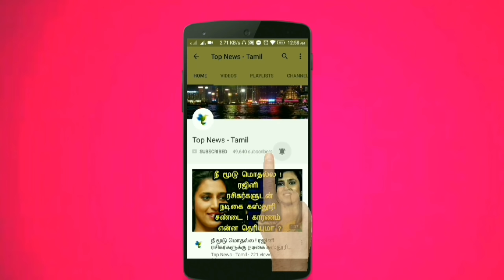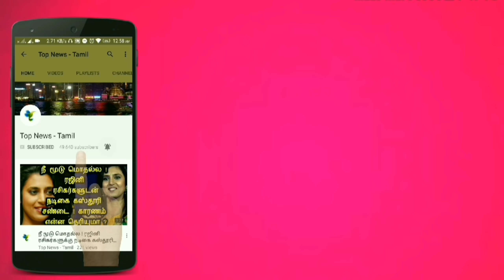தினமும் ஒரு டம்ளர் கடுக்காய் ஜூஸ் இவ்வளவு அற்புத சக்தியா | Kadukkai Powder | Health tips | Ayurveda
This video is about the Medicinal benefits of kadukkai powder!